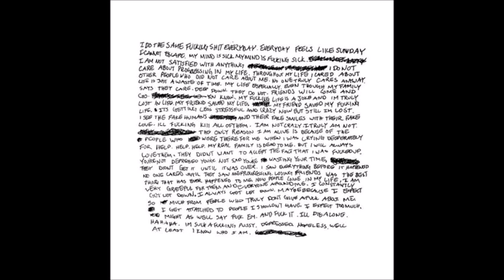xxxtentacion - garette's revenge (Lips open up and Palms explode - extended remix)